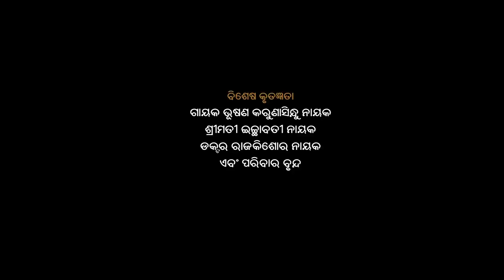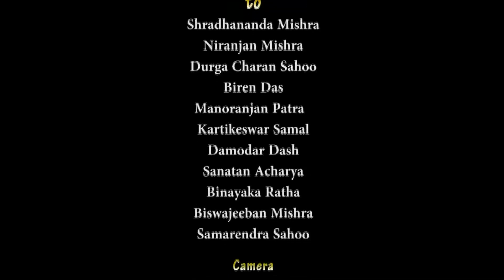Rukmini & Radha Janma ll Basant Kumar Swain ll Pala 4